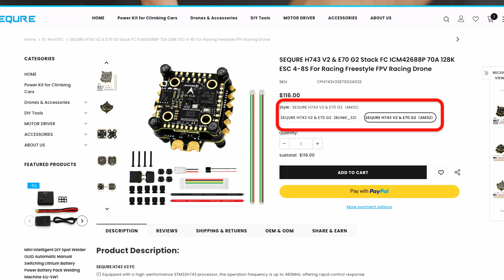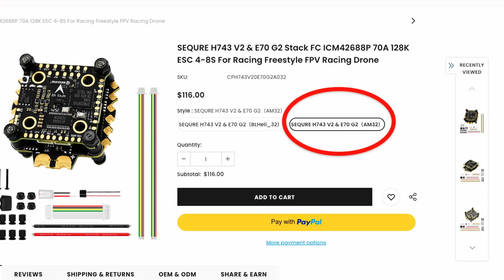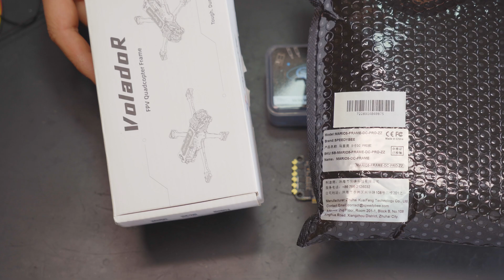Build an FPV drone with this Sequre H743 8s stack 💪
This 8s capable stack has EVERYTHING would want from a modern Flight Controller + ESC stack and the asking price makes it a great option for a premium FPV drone build

FC Features:
H743 Processor
MPU6000 gyro (G1)
5v & 10v BEC
6 UARTS, barometer, OSD, 16mb BB, etc.

ESC Features:
8s capable,
70a (150a peak)
128k PWM
BL_Heli32 & AM32 options

Time stamps:
00:00 Introduction
00:56 Unboxing
02:42 MPU6000 vs. ICM-42688-P gyro
04:34 Flight Controller Specifications
05:56 ESC Specifications
06:31 BLHeli_32 vs. AM32 Firmware
08:00 ELRS 2.4GHz True Diversity Receiver
09:11 Diversity Antennas & Range
09:50 Conclusions
11:22 FPV Drone Build